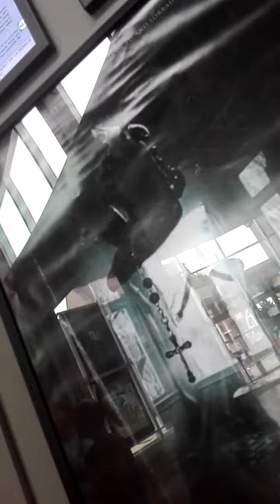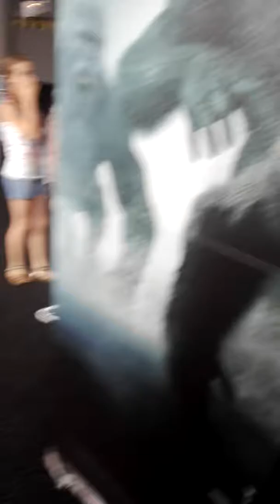Naar de cinema me de. Besties 😍😍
Feestjeeeeee